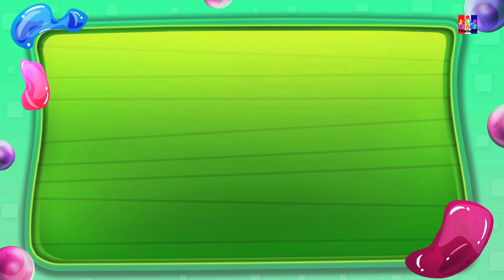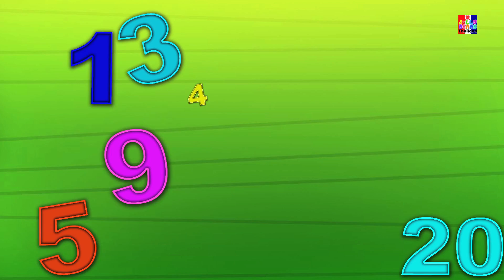เพลงตรงข้าม | เพลงก่อนวัยเรียน | เด็กบทกวี | Learn Opposites | Kids Rhymes | Opposite Song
เพลงตรงข้าม, บทกวีอนุบาลอนุบาลและเพลงสำหรับเด็กที่จะเรียนรู้บทกวีและร้องเพลงในภาษาไทย